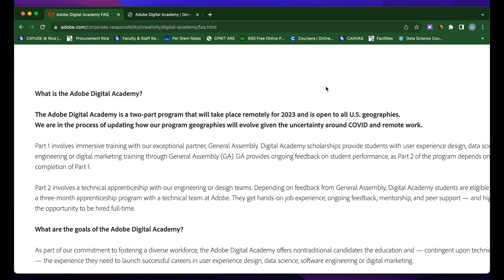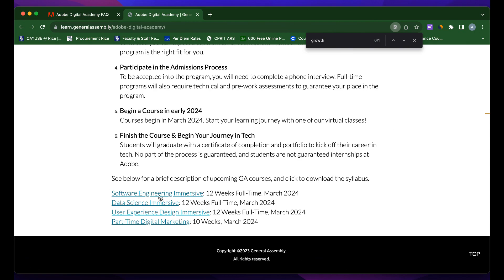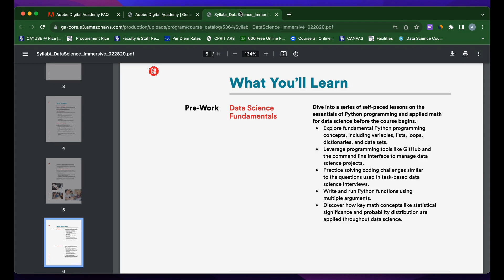Learn to Code in 3 Months & Get a Job at Adobe! (No CS Degree)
Learn to code in 3 months and get a job at Adobe by applying for the Adobe Digital Academy Program. During this full-time training program you're paid $2K/month living stipend, receive a full scholarship for a General Assembly program, and you can receive a paid job at Adobe if you successfully complete.

This program is specifically for people making a career switch who want to learn how to code or become a
1. Software engineer
2. Data Scientist
3. User Experience or
4. Digital Marketing.

Applications close October 30th, 2023, so apply now!

0:00 Adobe Apprenticeship Overview
0:46 $2K/month stipend
1:15 Remote Program, Application Details
2:59 Bootcamp Details